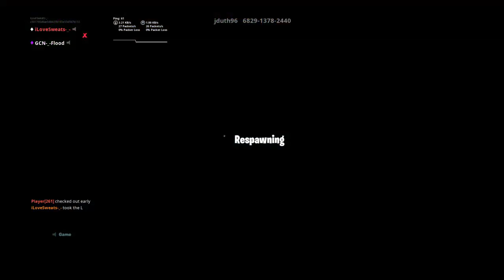John Coleman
idrxpYew-_-